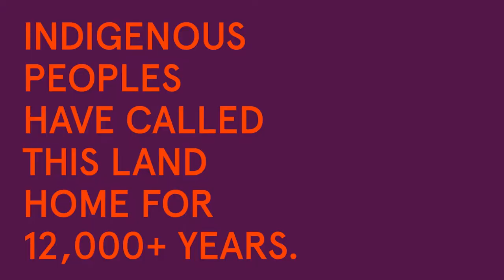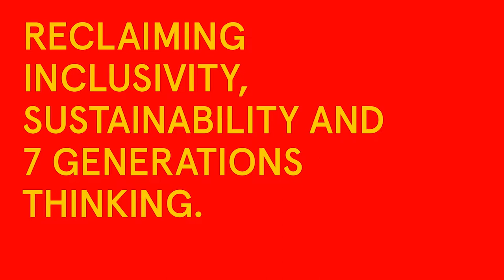LoriCampbel | Practice in Education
Lori Campbell is Nitāpihtākosisān, Métis: Nēhiyaw (Cree) and Scottish. Her relatives are from Treaty 6 territory in northern Saskatchewan. She holds undergraduate degrees in indigenous studies and psychology, a Master’s degree in adult education from First Nations University of Canada, and is currently working towards a PhD in social justice education at the University of Toronto.
Lori is the current director of the Waterloo Indigenous Student Centre. She brings a background that includes a blend of student services, teaching, research and administration. Previous to her role as director, Lori lectured at the University of Regina, First Nations University of Canada, and Saskatchewan Polytechnic. She was the Coordinator of the Indigenous Students’ Centre and was awarded the Regional Centre of Expertise on Education for Sustainable Development, in partnership with the United Nations University for her work in indigenization.